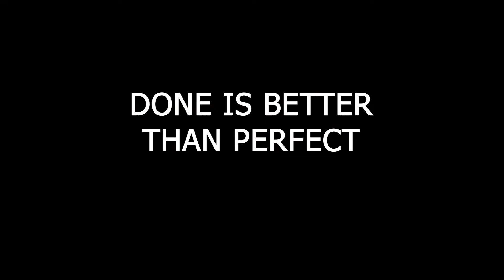STORYTIME: NIGHTMARE DATE 2 | HE CALLED ME A...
In this story time I share what happened in a nightmare date. The moral of the story -- If you give a snake some food then they call you a !$@%&. Trust God, your spirit be knowing and trying to warn you.